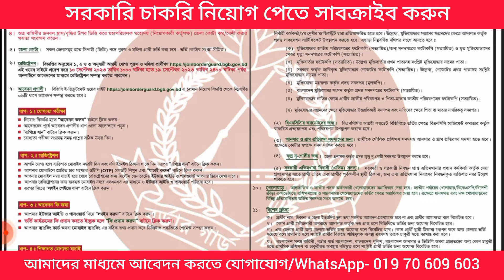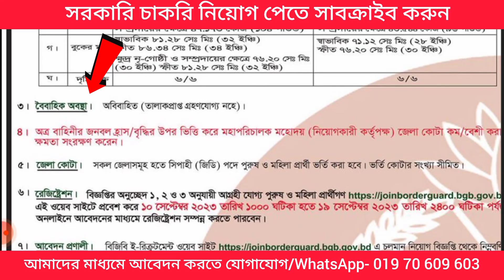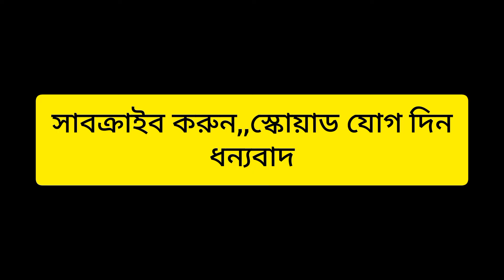বর্ডার গার্ড বাংলাদেশ বিজিবি সিপাহী (জিডি) পদে নতুন বিজ্ঞপ্তি ২০২৩/BGB Job Circular 2023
আবেদন শুরু- running - 19 sep  2023

আবেদন ফিঃ100, 200,300 টাকা

Address- Gazipur, Dhaka.